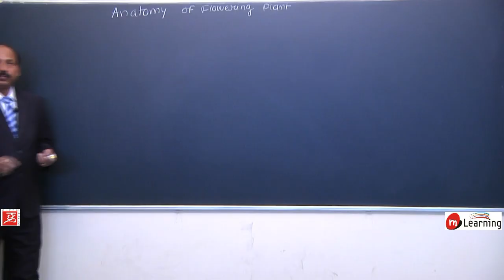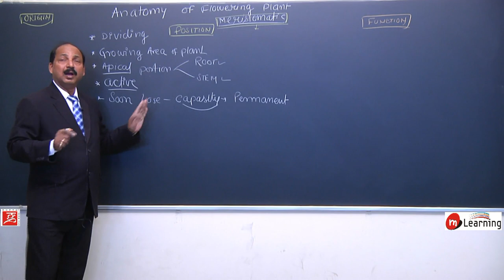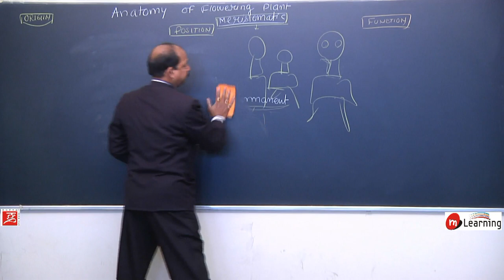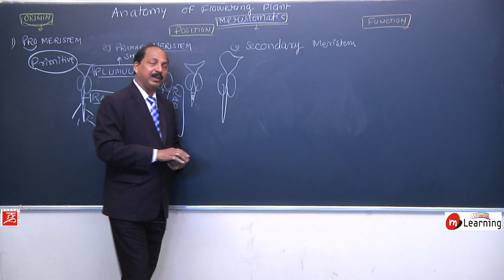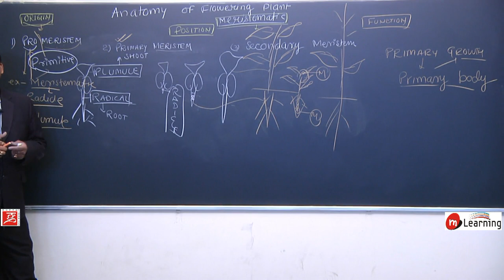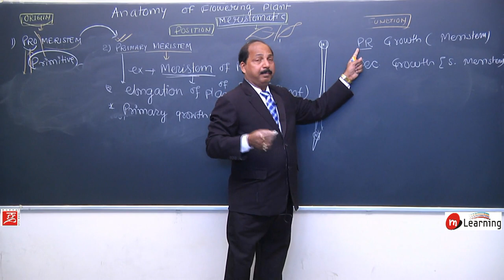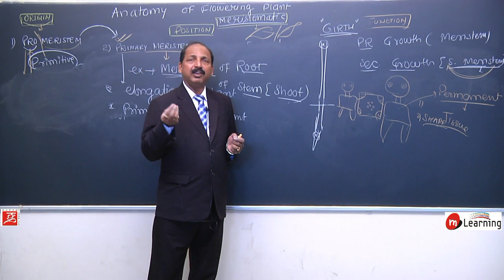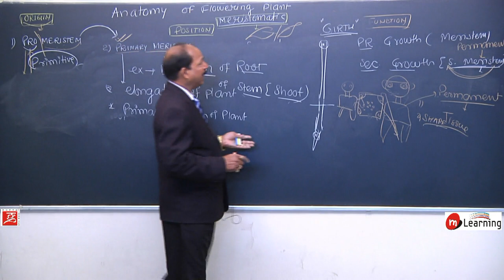Anatomy of Flowering Plants 03 - For NEET and AIIMS entrance exam